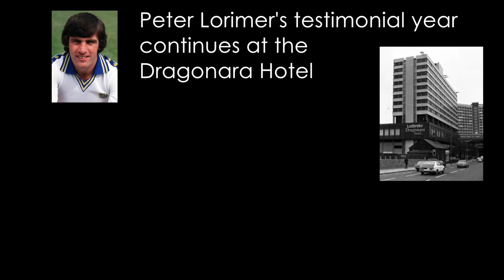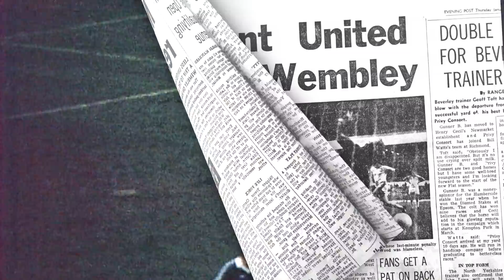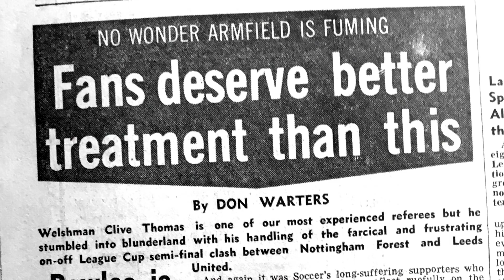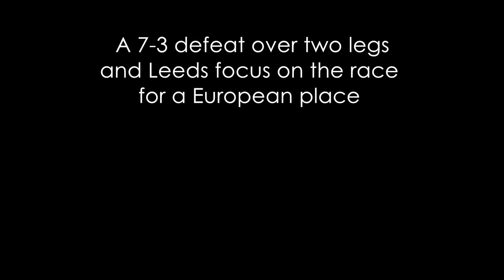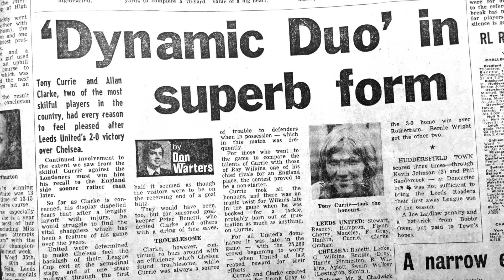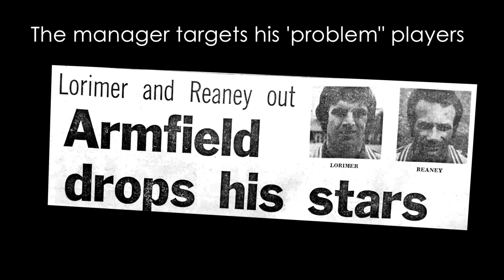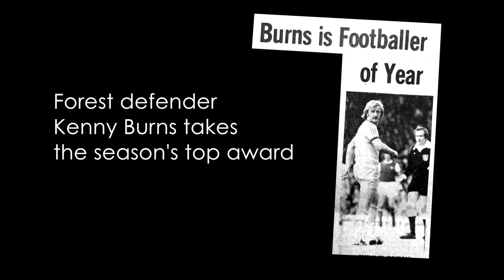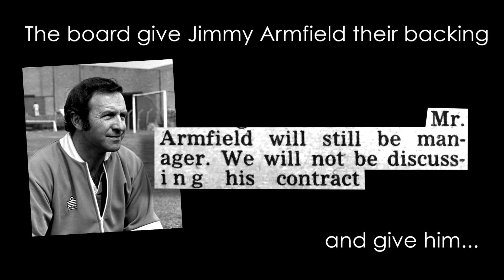Leeds United: The Wilderness Years 1975-1988: 15: Fences, Frost & Forest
Season 1977-78 part four. The last months of Jimmy Armfield's management.